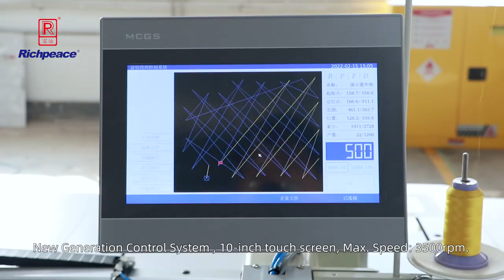Richpeace Automatic Sewing Machine for Garment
►Richpeace Provide Products & Solutions for Industry of:
Apparel, Hometextile, Furniture, Automotive, Medical & Health Care，Technical Textile, Aerospace, etc.

CAD Software
Automatic Sewing Equipment
Embroidery Equipment
Quilting Equipment
Pattern Room Equipment
CNC Cutting Equipment
Laser Cutting & Engraving Equipment
Mask making Equipment
Protective Clothing Equipment

Richpeace factory has passed ISO9001 QMS
Richpeace has gone through ISO14001 EPSC and ISO45001 OHSS